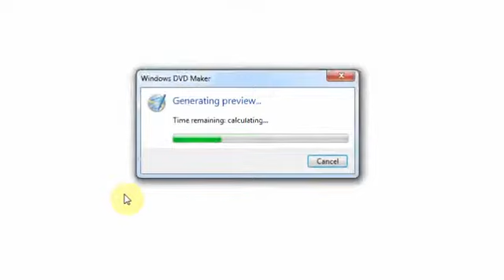Civil Engineering tour, Arunai College of Engineering(ACE)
tour to Chennai Port. Department of Civil engineering 3rd Year, Arunai College of Engineering(ACE)